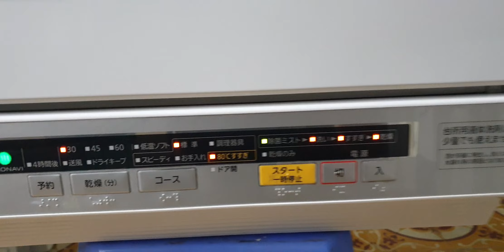#0989897559- Máy rửa bát panasonic NP-TR6 đẹp cho các bác mua tặng vợ